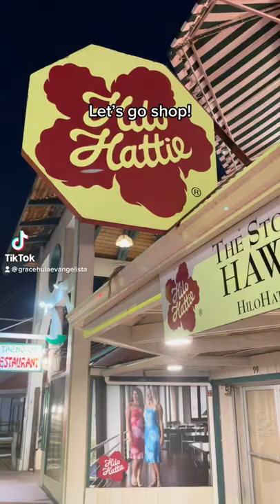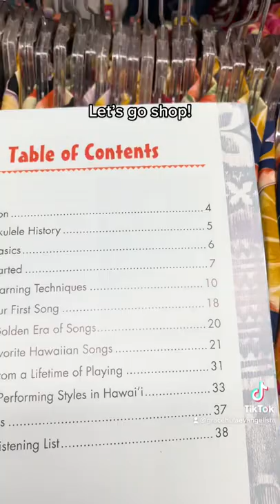Hilo Hattie in the Big Island